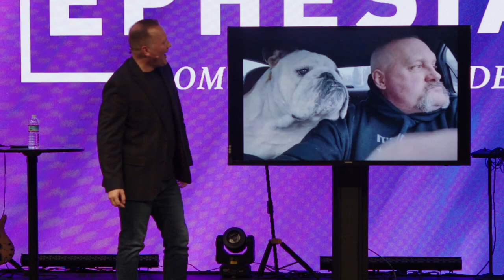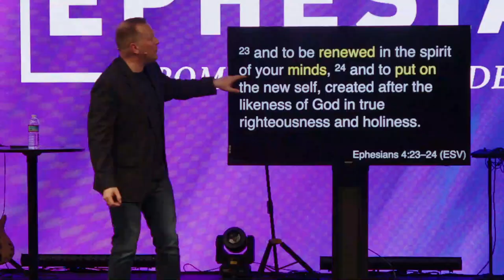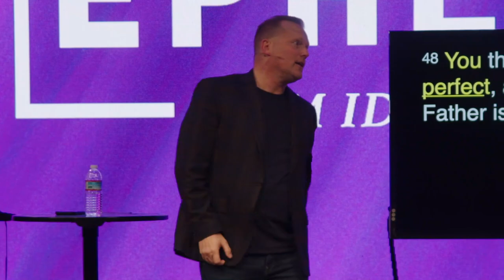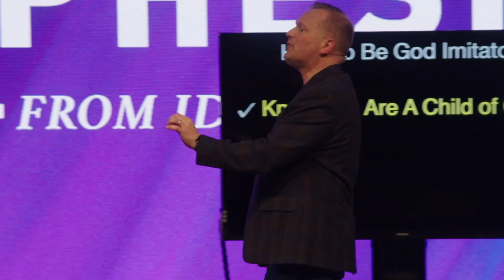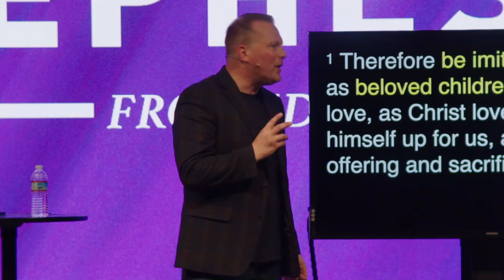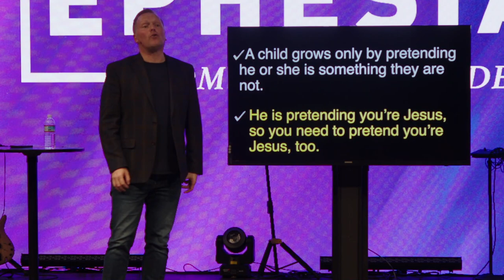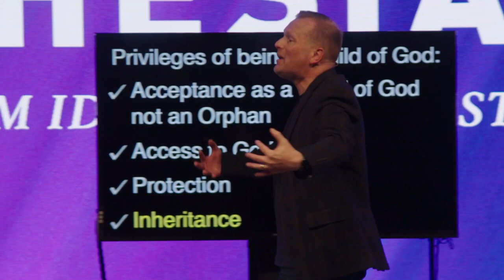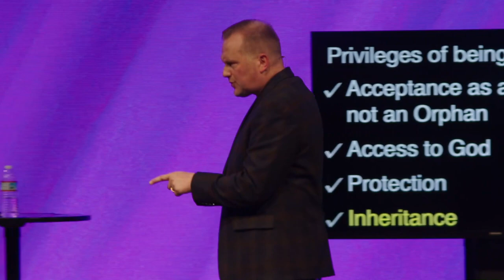How to be a God Imitator